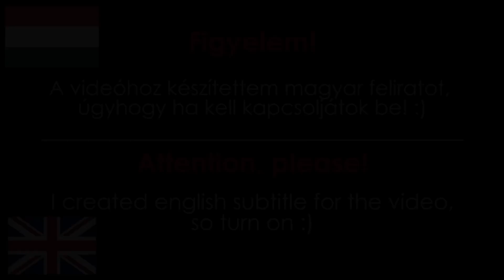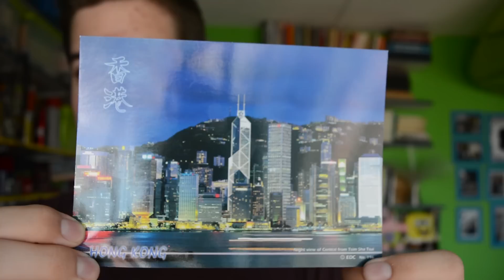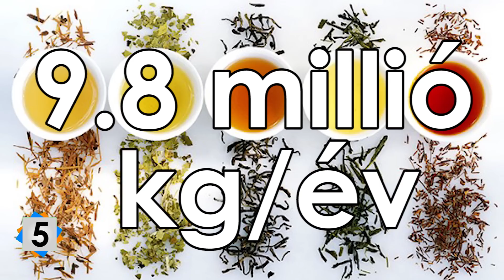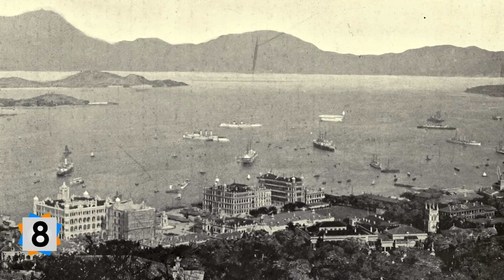TOP 10 TÉNY || Hong Kong (Különkiadás) w/Enoch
✚✚✚FORRÁSOK✚✚✚
►1.Tény:

►Ferris Bueller - Oh Yeah

►Intro zene: Ella Eyre - Good Times (Kat Krazy Mix)

★★★ TOP 10 TÉNY ★★★
A TOP 10 TÉNY a külföldi "Top 10 Facts" sorozat koncepciója által jött létre. A célom nem a copy-zás, hanem hogy egy saját stílusú műsort kreáljak hétről hétre. Minden héten más-más témában készül el a műsor, ezáltal kommentekben/üzenetekben lehet jelezni hogy mi legyen a következő videó témája. Amit szeretnék, hogy a műsor ne csak az általános tényeket mutassa be, hanem főleg az érdekességeket, amikről nem feltétlen hallottatok még.